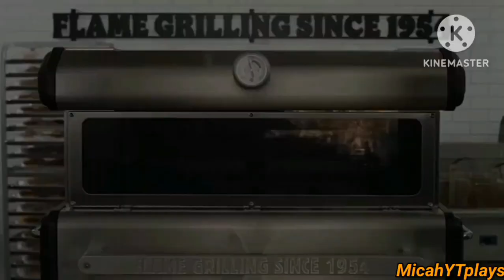The 2nd Burger King YTP Collab (+13)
⚠️ WARING NO COPYRIGHT INFORMATION INTERESTED NO COMMUNITY GUIDELINES AND STOP MY DISLIKE VIDEO⚠️

This is one heck of the video about delays and Boring Things I got into, I decided to release the 2nd Burger King Collab for SO LONG.

Entrants were apart of this Collab:
TheSimp16 (AYO that's me)
thestormtrooper (Her last YTP)
sonicfan42
MichaYTplays
Amathist
And Sporgeror 2

some didn't make it to the Collab because they all were last and the lack of respect

WARING flashlights and earrape or some adult jokes and others like that under (+13)

⚠️WARING NO COPYRIGHT INFORMATION INTERESTED NO COMMUNITY GUIDELINES AND STOP MY⚠️